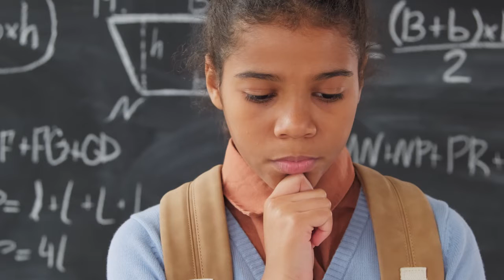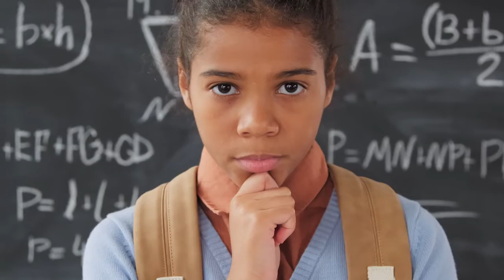Oshesh Kanna | অশেষ কান্না | Bangla Kobita | NA Shila | Shadharon Multimedia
Many famous writers have written outstanding works in Bengali language. Due to various reasons in our daily busy life it is not possible to read those works, that's why this "Shadharon Multimedia Kobita by Akash Juardar" channel is created.

Kobita: Oshesh kanna | অশেষ কান্না
Writer : Sumona Islam
Voice: N.A. Shila
Audio: Kawshik Jowarder
Directed by : Akash Joardder
Label: Shadharon Multimedia

শেষ বয়সের পরিণতি , Kobita | কবিতা, Love poem in bengali | Romantic poem bengali | premer Kobita প্রেমের কবিতা
recitation | Bangla kobita abritti | Sad bengali poetry

।। সর্বদা বাংলা সাহিত্য ও শিল্পের পাশে থাকুন ।।
Happy listening

© This content is copyrighted to “Shadharon Multimedia”, use or commercial display or editing of the content without proper authorization is not allowed.